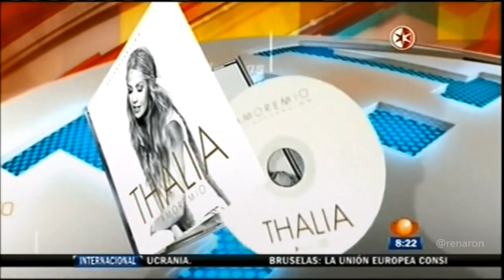THALIA en 1N by @renaron (03/11/2014)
Divulgando seu novo material discográfico, Thalía esteve presente no noticiário mexicano 1:N no dia 3 de novembro de 2014. Gravação original: Renáron.